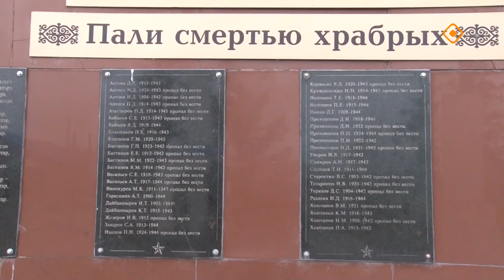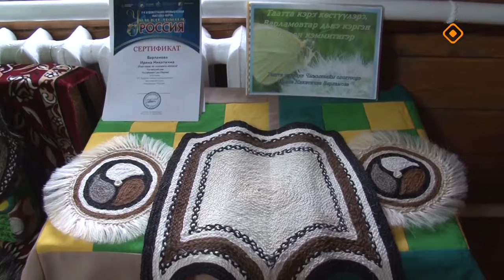«Дойдум дьоно»: Таатта Чымнаайытыгар ыалдьыттаатыбыт (20.10.24)